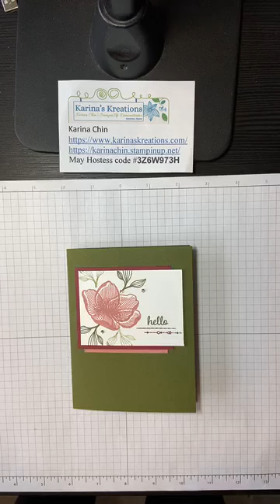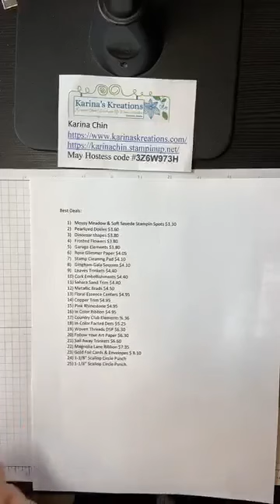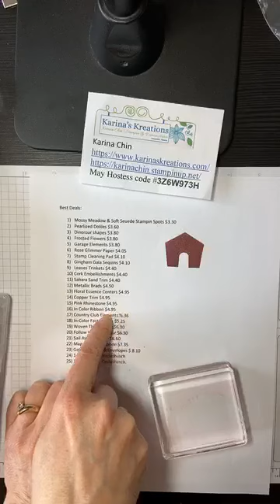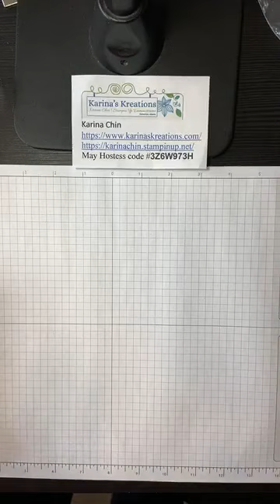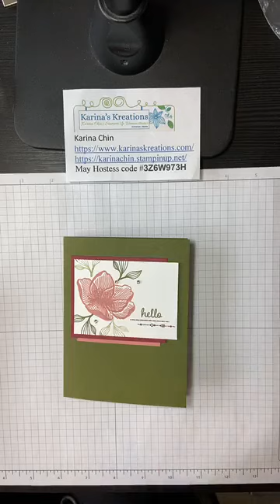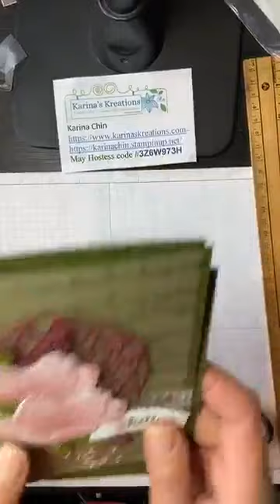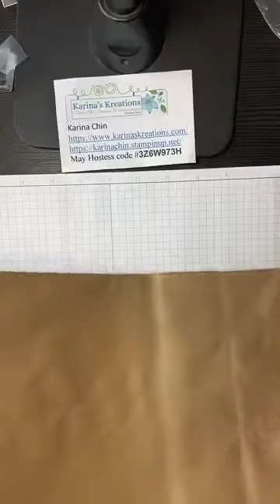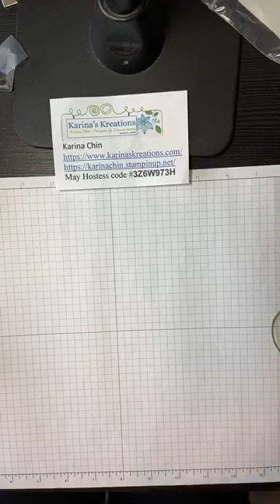Beautiful Promenade Cards and Clubhouse Treat Bag Facebook Live Replay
Karina Chin's facebook live replay reviewing some great deals on the Stampin'Up Retiring List and then shows how to make 2 cute cards with the Beautiful Promenade stamp set and a quick Father's Day gift bag using the Club House stamp set and dies.. To place an online order if you live in Canada, please go
Product List
Beautiful Promenade Photopolymer Stamp Set [146842] $27.00
Beautiful Layers Dies [147043] $39.00
Pressed Petals Specialty Designer Series Paper [149500] $20.00
Stitched So Sweetly Dies [151690] $44.00
Rose Metallic Thread [146915] $4.75
Pressed Petals Specialty Washi Tape [149585] $10.25
Rhinestone Basic Jewels [144220] $6.75
Mossy Meadow 8-1/2" X 11" Cardstock [133676] $12.00
Mossy Meadow Classic Stampin' Pad [147111] $10.25
Rococo Rose Classic Stampin’ Pad [150080] $10.25
Rococo Rose 8-1/2" X 11" Cardstock [150882] $12.00
Merry Merlot 8-1/2" X 11" Cardstock [146979] $12.00
Whisper White 8-1/2" X 11" Cardstock [100730] $13.25